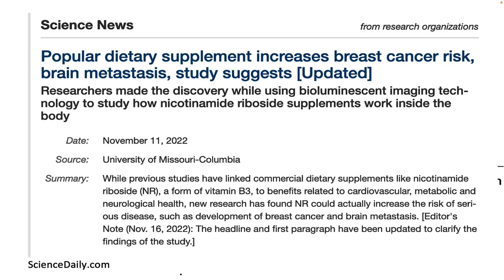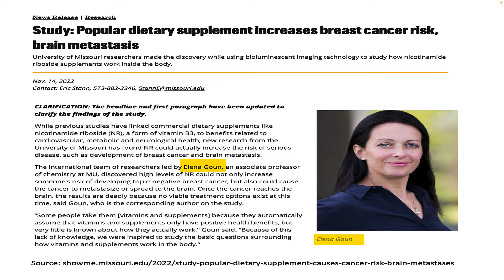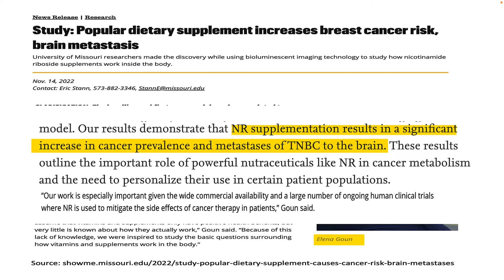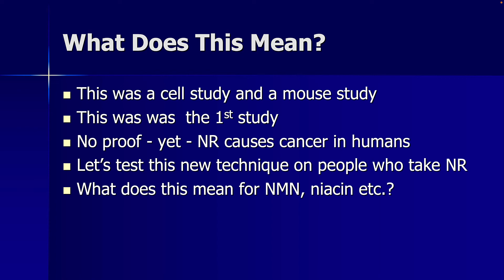Nicotinamide Riboside & Cancer? What Are The Facts?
Nicotinamide riboside is a popular form of niacin (vitamin B3) that raises NAD levels and is thought to slow down the aging process. Recently, a study has linked nicotinamide riboside to cancer - triple negative breast cancer - and the metastasis of cancer to the brain. Does this mean NR supplements cause cancer?

🔴 🔴Things I like & use:
🔴🔴 🔴Things used to make this video:
1 Lot’s of work
2 This video editing software
3 This Microphone